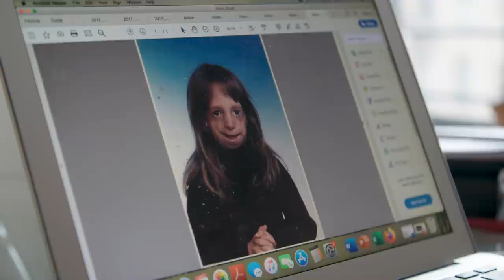Actress With Facial Difference Redefines Beauty | SHAKE MY BEAUTY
A WOMAN who was born with a rare genetic disorder that causes craniofacial deformities has fulfilled her dream of becoming an actress. Alison Midstokke was born with Treacher Collins Syndrome and despite numerous reconstructive surgeries on her face, as well as additional surgeries to correct her speech and hearing, she has dreamt of becoming an actress since she was a little girl. When Alison moved to New York to follow her dreams, the aspiring actress struggled to be accepted in a big city: “I remember when I moved to New York City - it was very volatile.” But despite the challenges she faced, Alison never gave up and embraced her unconventional beauty - she started auditioning for movies and has recently played the supporting role in Happy Face where she was also nominated for Best Supporting Actress at the Canadian Screen Awards.

Video Credits:
Videographer / director: Marcus Cooper
Producer: Rafaela Kuznec, Ruby Coote
Editor: Sarah Galpin